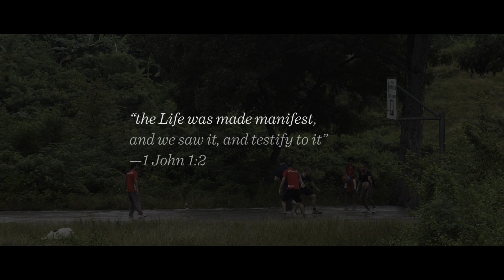[FR subs] Community - Life with the Brothers of St. John 2/5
“Peope say life in a monastery is boring. But for me, that's just not the case” —Br. Pedro CSJ

This short video series takes a peek into what it's like to live as a Brother of Saint John. For this second video: What is it like to live in a community of monks?